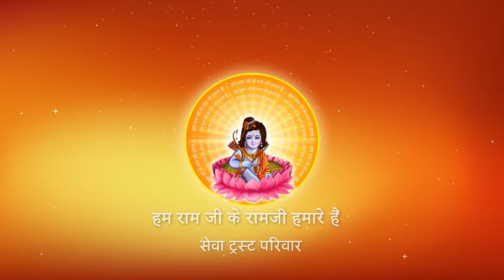Shri Ramkatha I Pujya Prembhushanji Maharaj I Fajilka Punjab I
Katha Summary:
पितृश्रिण से  मुक्त कैसे हो ?Fajilka Punjab katha
Pujyashri’s Ram Katha in Fajilka, Punjab

II*II*II*II*II*II*II*II*II*II*II*II*II*II*II*II*II*II*II*II*II*II*II*II*II*II*II*II*II*II*II*II*II*II*II*II*II*II*II*II*II*II*II*II*II*II